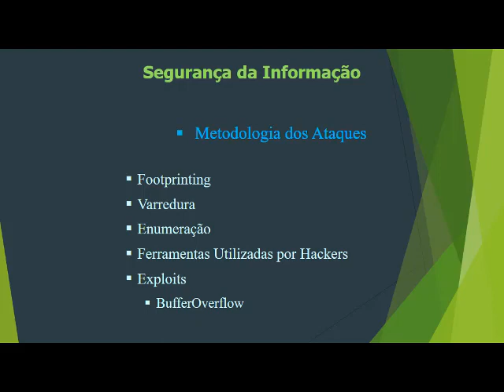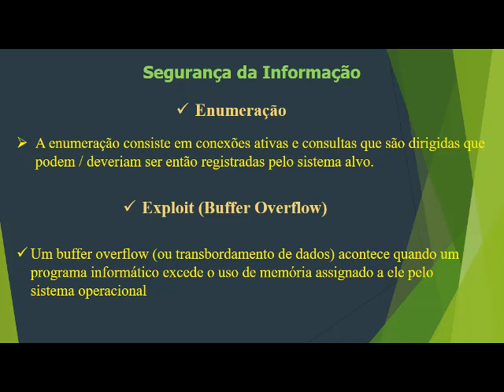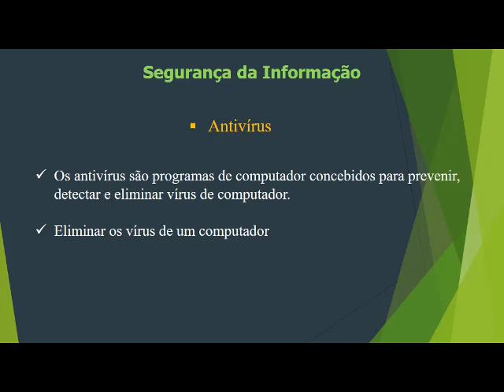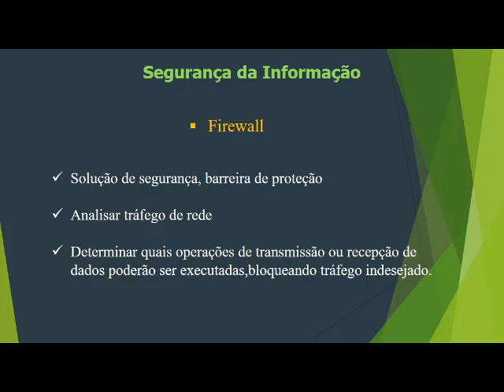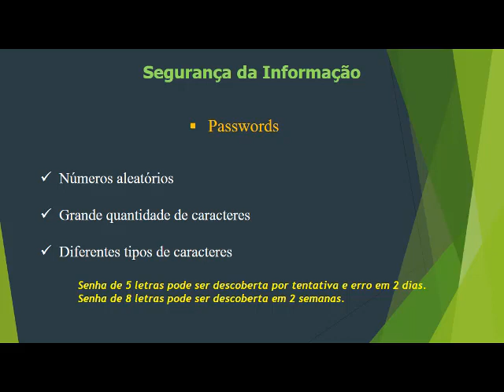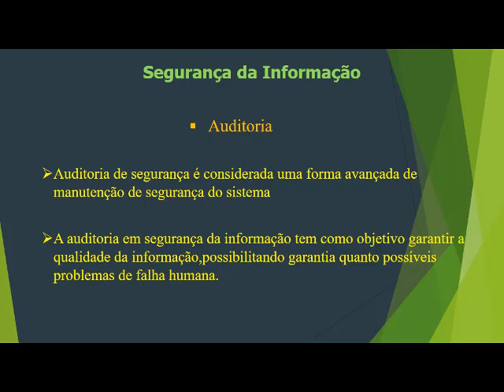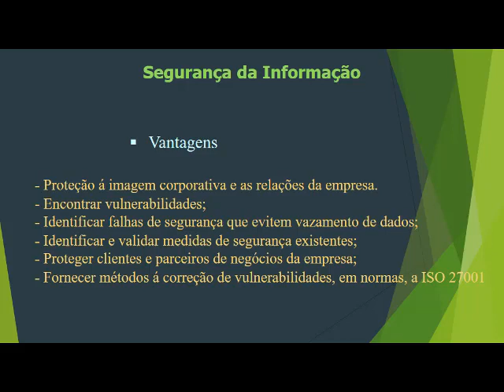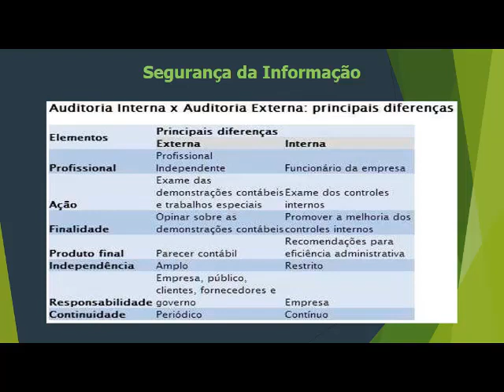Aula 13 Metodologia dos ataques e ferramentas